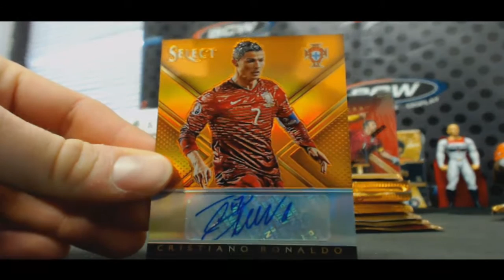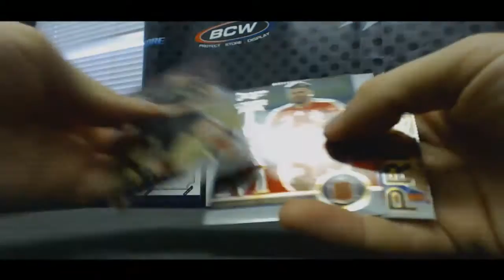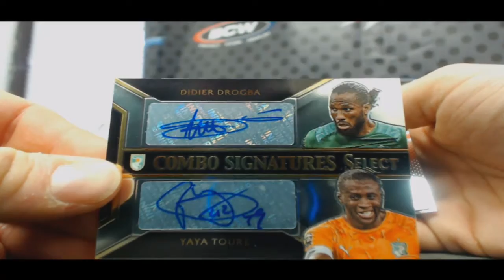Dave's 2015 Panini Select Soccer 2 box break Ronaldo auto!